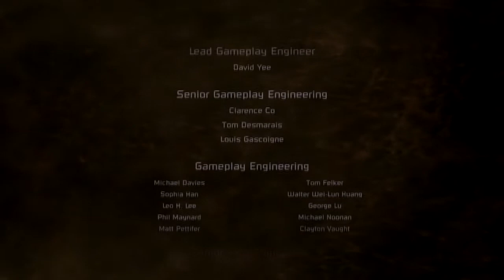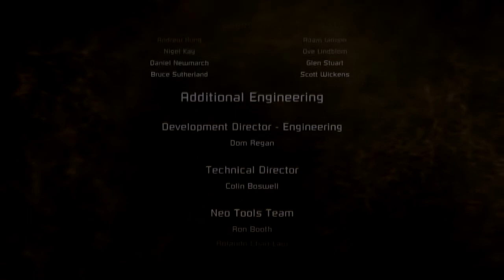Let's Play Dead Space - Chapter 12 - FINAL PART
Well here we are, the final part of this Let's Play and I hope the people who actually took the time to watch this enjoyed it. Everyone who watched and supported me through this, I can't thank you enough. Cheers.